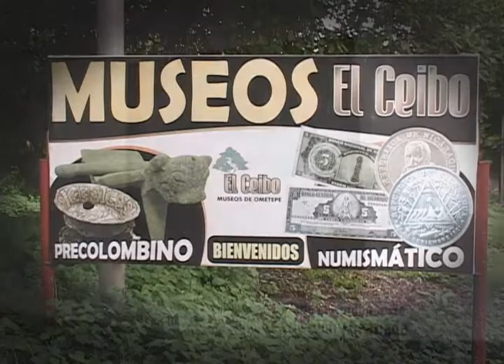Museo Numismatico Isla de Ometepe